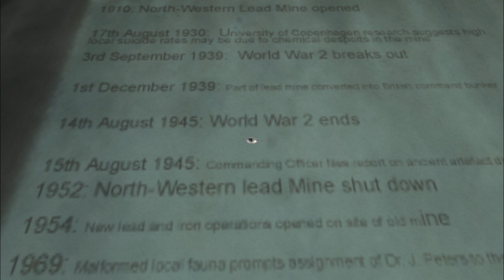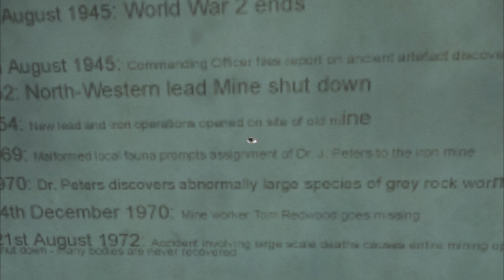Penumbra Black Plague Part 2 Naked People With Flashlights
flyff got copyrighted, idk why they haten but they do, note: i do not own any of the games i play full credit goes to the game developers and anyone else involved :D, im choosing a game to do instead of it so just this for a little bit im kinda sad that they be haten on me